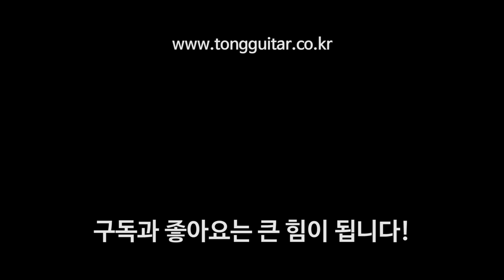마틴기타 DSS 17 Whiskey Sunset 리뷰 By 통기타이야기 (Martin DSS-17WS Review)